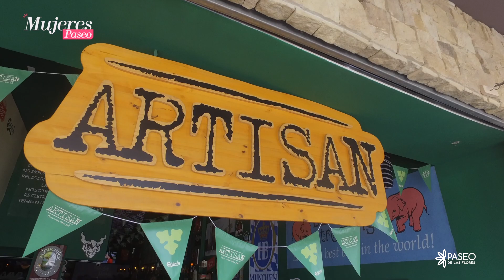Promo Mujeres Paseo